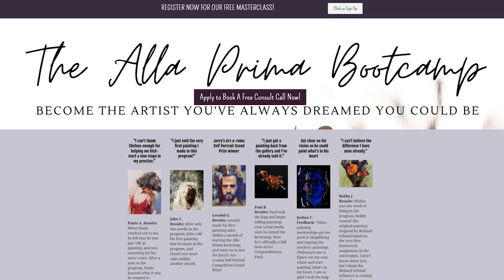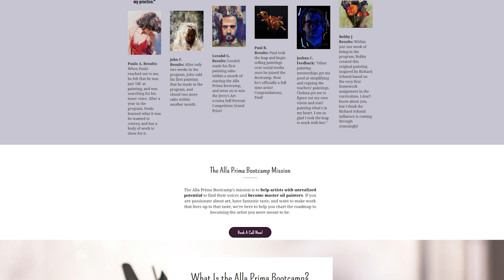How I Paint Like a High Achiever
✏️ To find out the date of my next free masterclass on finding your style,

🎨 Download my free guide to my palette, brushes, and mastering loose painting in YOUR painting style

Today I just want to discuss some of the things I keep in mind while I am working to ensure that I improve and succeed.

0:00 Intro
0:50 You must be "truly loving it"
02:03 Surround yourself with others who love it
05:21 Know what your goal is
08:44 The Alla Prima bootcamp